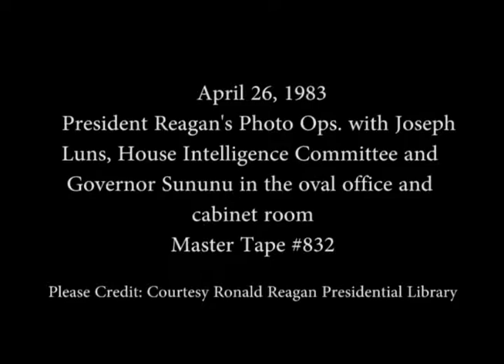President Reagan’s Photo Opportunities on April 26, 1983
Full Title: President Reagan’s Photo Opportunities on April 26, 1983. President Reagan meeting Joseph Luns, Secretary General of NATO in the Oval Office. President Reagan meeting with Members of the House Intelligence Committee in the Cabinet Room. President Reagan meeting with Governor John Sununu in the Oval Office

Transcript: N/A

Production Date: 4/26/1983

Access Restriction(s):Unrestricted
Use Restriction(s):Unrestricted